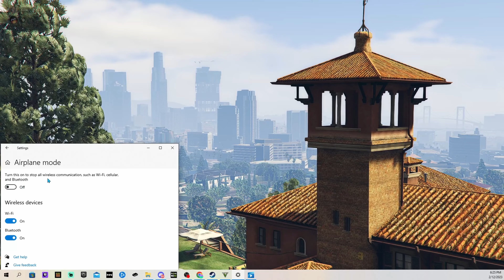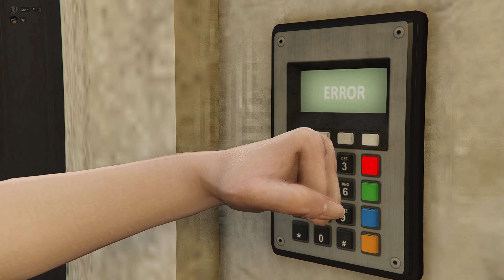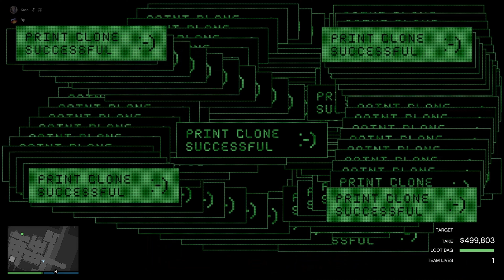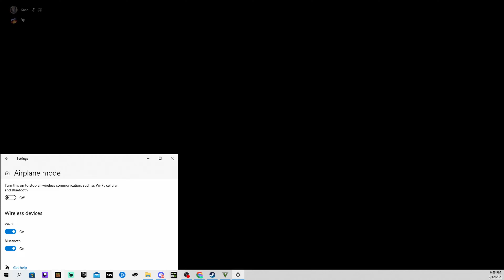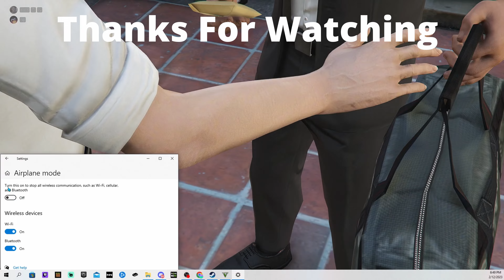*UPDATED 2023* EASY SOLO STEALTH CAYO PERICO HEIST (REPLAY GLITCH)$$$$